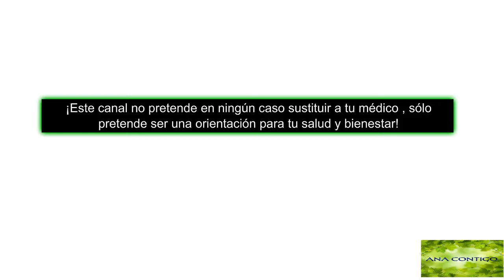QUIERES LIBERARTE DEL APEGO A ESA PERSONA ? ana contigo